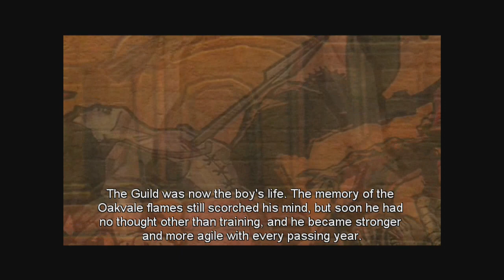Fable I Part 2: The Guild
Fable is an amazing game that came out on the original XBOX. It has a fun looking world, though it failed to deliver on the promises it made at launch. Nevertheless, it's an absolutely fun action adventure that I loosely call an RPG. Main faults I feel is way under-developed good and evil system, though the angel vs demon look is cool! And how the story just kind of abruptly ends. I remember being shocked when I reached the final boss.

RATING SYSTEM

A Amazing
B+ Almost Great
B Good
C+ Decent
C Acceptable
D+ Poor but with good qualities
D Poor
F+ Best of the BAD
F Bad